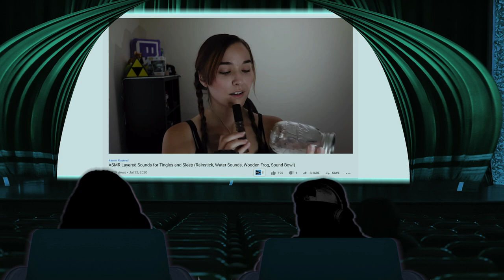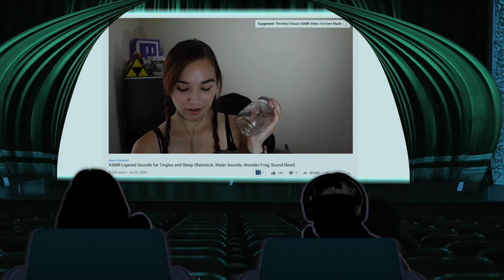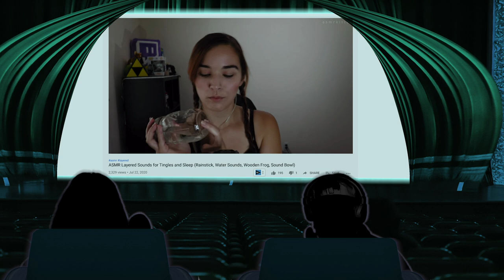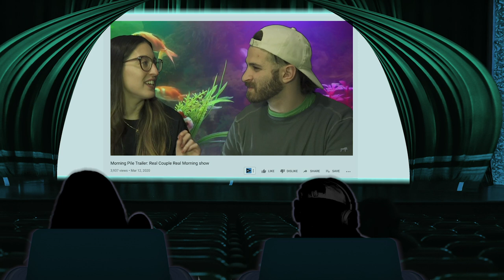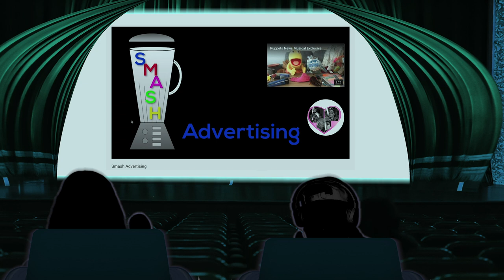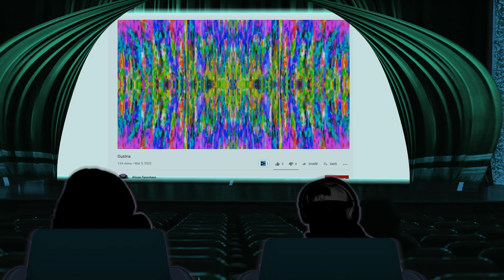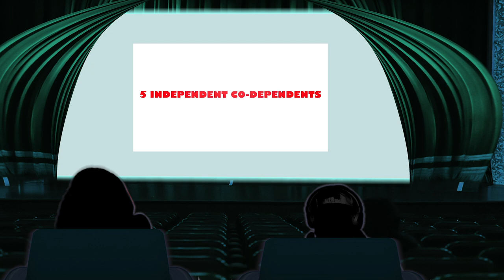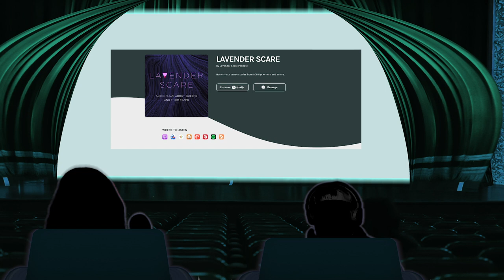Boston Collective Film Festival Video Review and Discussion [ASMR]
Thank you to the Boston Collective Film Festival for this opportunity to work with a local film fest!  In this Mystery Science Theatre 3000 inspired video, we softly review, discuss, and go over some of the feature films from the film festival, as well as discuss some of my favorite ASMR videos!  Enjoy. :D